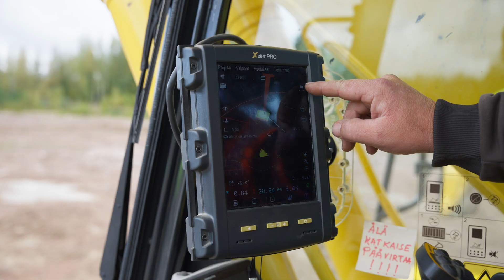Maarakennusalan koulutukset TTS Työtehoseura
Lyhyt video maarakennusalan koulutuksista @ttstyotehoseura5391